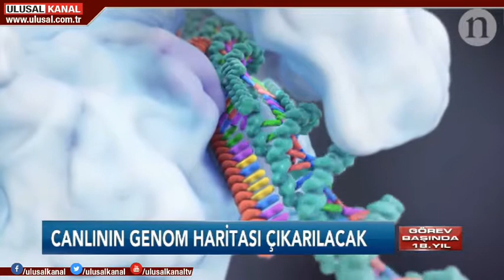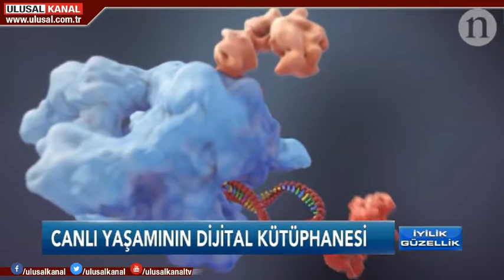İyilik Güzellik- 29 Nisan 2018- Ulusal Kanal